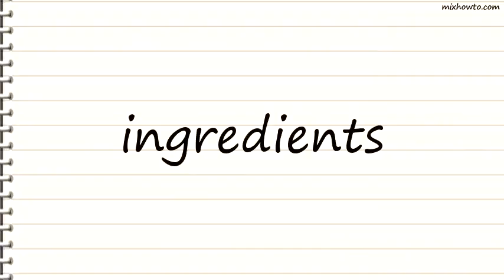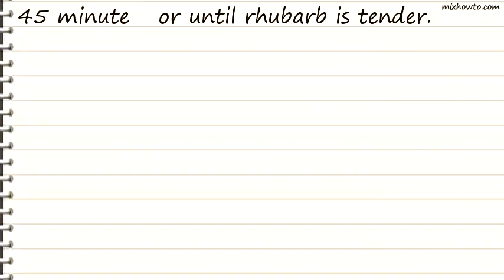Recipe Raspberry Rhubarb Crumble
INGREDIENTS:
●200g caster sugar
●1 1/2 tablespoons cornflour
●1/8 teaspoon salt
●500g rhubarb, cut into 2cm pieces
●125g raspberries
●Crumble topping
●70g dark brown soft sugar
●100g butter, chilled